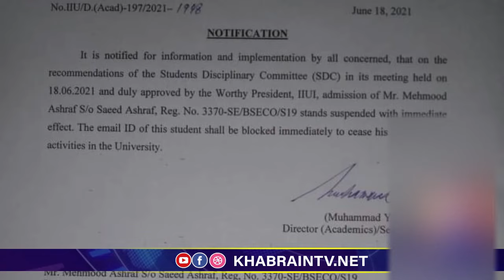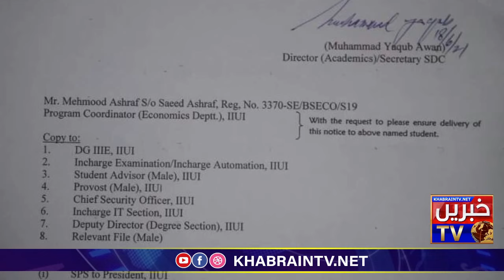Islamic University Rector Interview About hostels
Illegal people in Islamic university hostels | Islamic university rector interview